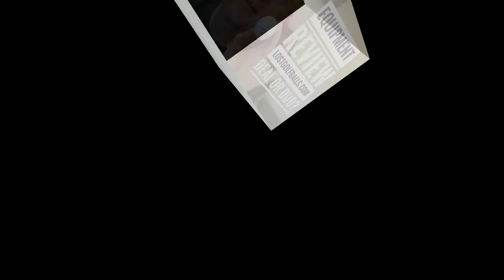Equipment Review: Callaway Chrome Soft X - New vs Lostgolfballs.com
Is the high cost of golf balls taking a toll on your budget? Would playing a "higher quality" ball help your game? If you are one of the golfers that is just sick and tired of paying $3 to $5 a ball only to have it end up in the water on the 2nd hole, take note, there's someone who says they can help.

In this video, I take a look at a game changer in the golf ball industry, Lostgolfballs.com. How does their 'refurbished' Callaway Chrome Soft X stack up against a brand new one? Does the ball perform as well? Was there a distance loss? What about their level of service and how easy it is to place an order? Basically, can Lostgolfballs.com get me a ball for less that performs as well as the new in box version from a more expensive store? Watch and find out!

If you want to give used balls a shot, make sure to check out to see what offerings are available to you.

Don't forget you can support my Journey To The Mid-Am in some very simple ways!